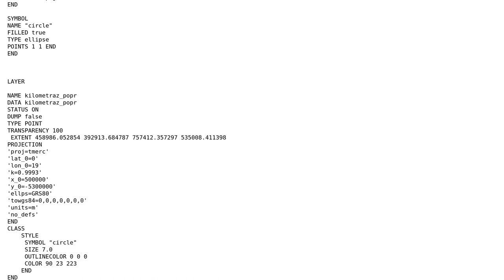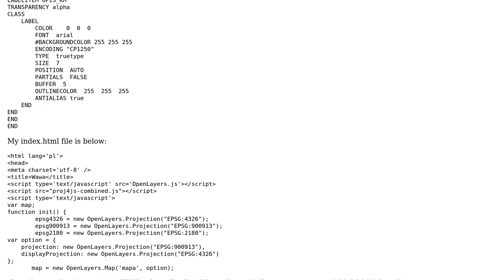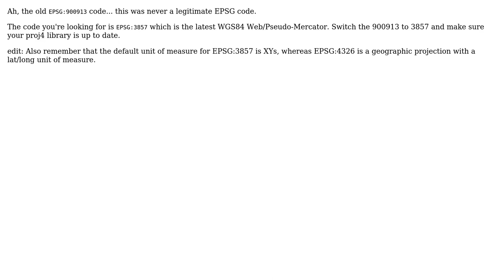GIS: openlayers multiple layers with different projection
With thanks & praise to God, and with thanks to the many people who have made this project possible! | Content (except music & images) licensed under CC BY-SA | Music | Images & others | With thanks to user Slawek Jakubiuk user Mintx user Mapperz and the Stack Exchange Network Trademarks are property of their respective owners. You are responsible for your own actions.